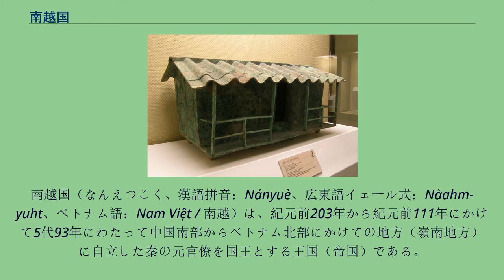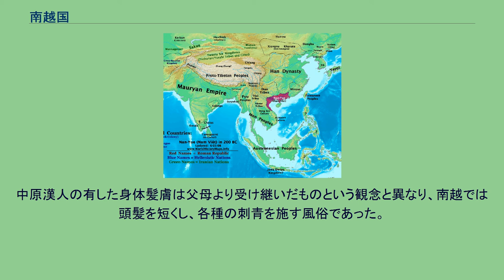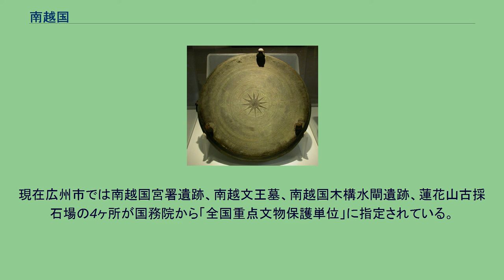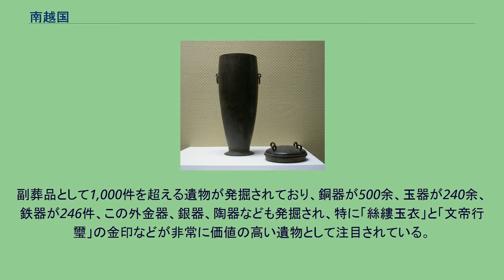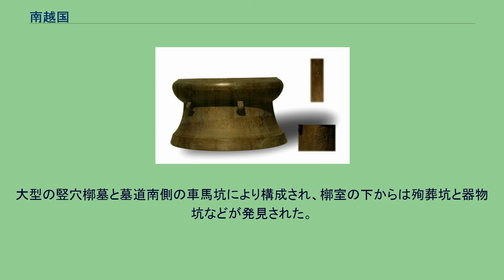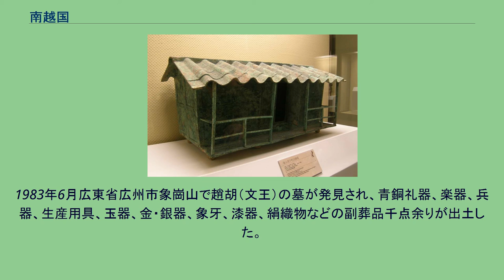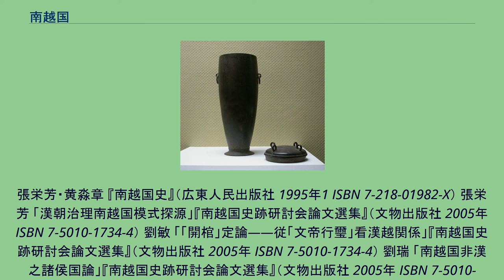南越国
南越国（なんえつこく、漢語拼音：Nányuè、広東語イェール式：Nàahm-yuht、ベトナム語：Nam Việt / 南越）は、紀元前203年から紀元前111年にかけて5代93年にわたって中国南部からベトナム北部にかけての地方（嶺南地方）に自立した秦の元官僚を国王とする王国（帝国）である。
南粤、趙朝とも記す。
首都は番禺（現在の中国広東省広州市）におかれ、最盛期には現在の広東省及び広西チワン族自治区の大部分と福建省、湖南省、貴州省、雲南省の一部、ベトナム北部を領有していた。
南越国は秦朝滅亡後、紀元前203年に南海郡の軍事長官である南海郡尉の趙佗が勢力下の南海郡に近隣の桂林郡と象郡を併せることによって建国された。
紀元前196年と紀元前179年に、南越国は2度漢に朝貢し、漢の「外臣」となるが、紀元前112年、5代君主である趙建徳と漢の間で戦闘が勃発し、武帝により紀元前111年に滅ぼされた。
南越国は嶺南で誕生した初めての封建国家であり、秦の中原地方出身の統治者により先進的な政治制度と生産技術をもたらされ、秦末の乱世の中で嶺南地方に秩序と安定をもたらしたといえる。
南越国の歴代君主が推し進めた「和輯百越」政策は、漢族と南越国内部の各民族間の融和をも促進し、同時に漢文化と漢字が嶺南地方へと移入され、嶺南文化に大きな影響を与えることになる。
嶺南地方は古来異民族の百越の活動地域であったが、紀元前221年、秦始皇帝が斉を滅ぼして中国を統一した後、嶺南地方の攻略に着手した。
紀元前219年、始皇帝は屠睢を主将に、真定（現在の河北省正定県）出身の漢人である趙佗を副将に任命し50万の大軍を率いて嶺南地方を攻めた。
主将の屠睢は住民を虐殺したことから頑強な抵抗を受け現地で殺害され、新たに任囂を主将に任命するなど、4年間に及ぶ作戦の結果、紀元前214年に嶺南地方を平定するに至った。
平定後は嶺南地方に南海郡、桂林郡、象郡の3郡が設置された。
任囂は南海郡尉に任じられ、南海郡の下に博羅、龍川、番禺、掲陽の4県が設置された。
副将であった趙佗は龍川県令に任じられている。
紀元前210年、始皇帝が病没し、二世皇帝が帝位を継承したが、紀元前209年その暴政に対し陳勝・呉広の乱が発生し秦国内は混乱、やがて劉邦と項羽による楚漢の抗争となり、中国全土は混乱状態に陥った。
このような状況下にあった紀元前208年、南海郡尉の任囂が重病となると、龍川県令の趙佗が郡尉の職務を代行することとなった。
程なくして任囂が病没すると、南海郡尉に就任した趙佗は南海郡内の軍隊に対し中原の反乱軍隊が進入するのを阻止する命令を発し、同時に秦が南海郡に派遣していた官僚を粛清して、新たに自らの腹心を官僚に登用した。
紀元前206年に秦が滅亡した後、紀元前203年には桂林郡と象郡を併合し、南越国を建国し、「南越武王」を自称した。
趙佗像,河源市鉄道駅の前に 紀元前202年、劉邦が漢を建国し、中原を初め項羽の残軍勢力を平定した。
この時中原は長年の兵乱により民衆の生活が困窮しており、経済的立て直しが優先されたため、南越国に対し軍事的な行動がとられなかった。
紀元前196年、劉邦は大夫陸賈を南越に派遣し、趙佗の帰順を迫った。
陸賈の説得の結果、趙佗は劉邦の南越王印綬を受け、漢に臣服し、南越国は漢の冊封体制に組み込まれることとなった。
これ以降南越国と漢朝は相互に使者を派遣し、交易を行なうようになる。
劉邦は平和的に趙佗を帰順させることに成功し、南越国が漢の敵対勢力となることを未然に防止した。
紀元前195年、劉邦が崩じると劉邦の正室である呂后が朝政を執るようになり陸賈が引退したため、趙佗との関係が悪化した。
呂后は南越国境地帯に対し、鉄を初めとする物資の南越への輸出を禁止した。
その動きに対し趙佗は呂后が漢内部の郡国で南越と国境を接する長沙国と同盟を結び南越国を併合しようとしていると判断し、漢朝の冊封体制からの離脱を表明して自ら「南越武帝」と皇帝を称し、また長沙国の国境の数県を攻撃している。
呂后は隆慮侯・周竈を総大将として南越に遠征させたが、高温多湿の気候に阻まれ失敗した。
この時期佗憑は献上品を利用した外交を展開して近隣の閩越、甌越（西甌）と駱越を帰属させることに成功し、南越国の最大版図を確立した。
また皇帝の名称で命令を発し、漢との対立姿勢を明確化させた。